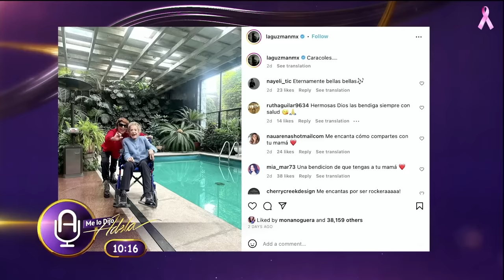Humberto ZURITA le TUMBA el PUESTO al SOL, SI salió en FOTO de BODA de Michelle SALAS